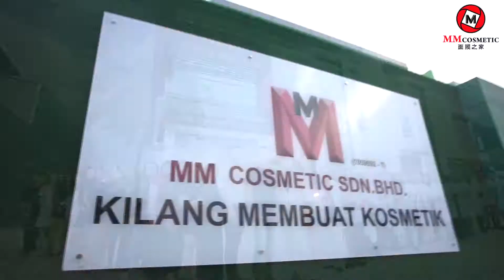MM Cosmetic Thanksgiving event to give out benefits / MM面膜之家15年一路有你回馈活动！！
看完影片不要忘記訂閱喔感謝感謝再感謝

Welcome to visit our e-store / 请锁定我们的官网